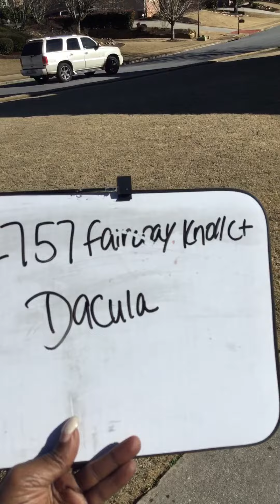February 3, 2018